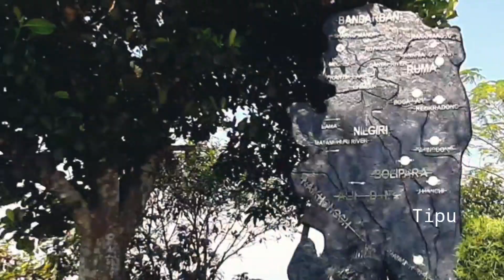বাংলাদের সবচেয়ে উচু পর্যটন কেন্দ্র নীলগিরিতে একদিন || নীলগিরির অজানা সকল রহস্য || নীলগিরি, বান্দরবান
বাংলাদেশের সবচেয়ে উচু পর্যটন কেন্দ্র নীলগিরিতে একদিন।নীলগিরির অজানা সকল রহস্য।
নীলগিরি, বান্দরবান।